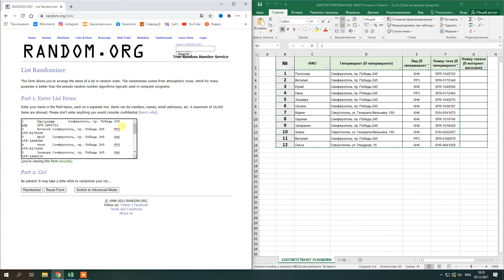Итоги акции «Готовьте с Polaris»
3 декабря мы подвели итоги акции «Готовьте с  Polaris», где разыграли Кухонную машину Polaris.

В акции приняли участие все, кто в период с 1-го по 30-е ноября приобрели товары ТМ Polaris в отделе «Бытовая техника» на сумму от 2000 руб. (оплаченных одним чеком), и зарегистрировали чек на сайте novacentr.ru в разделе «Акции» - «Готовьте с Polaris».

 👉🏻Посмотреть, кто стал победителем, вы можете на сайте novacentr.ru
Мы поздравляем победителя и благодарим всех за активный интерес к сети гипермаркетов "Новацентр".

❗Посмотреть запись определения победителя с помощью сайта random.org вы можете на нашем YouTube канале

Следите за нашими новостями, впереди много новых розыгрышей и акций❤